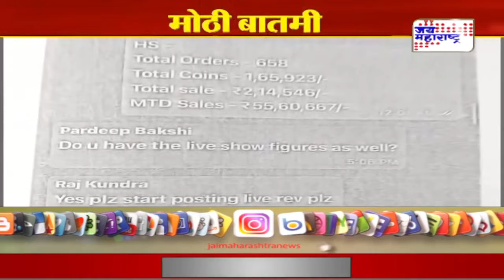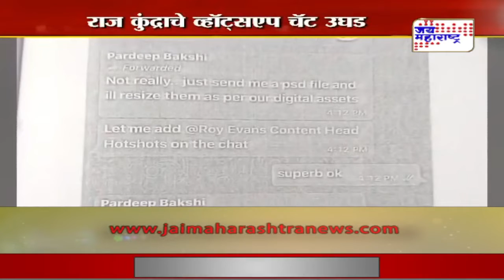Raj Kundra | राज कुंद्राचे व्हॉट्सएप चॅट उघड | Marathi News